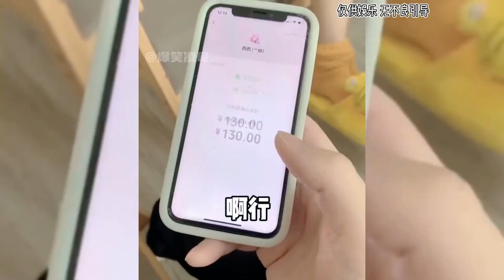盘点夫妻间的搞笑对话，给老婆起名叫乔尼娜碧漾，简直就是作死啊